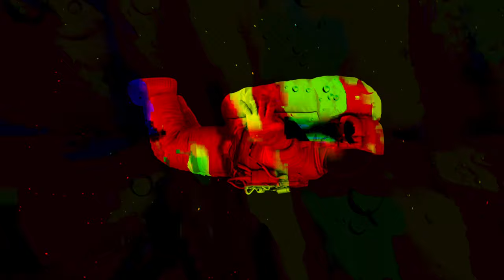Tribe of The Dead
Ethnomite Pux -